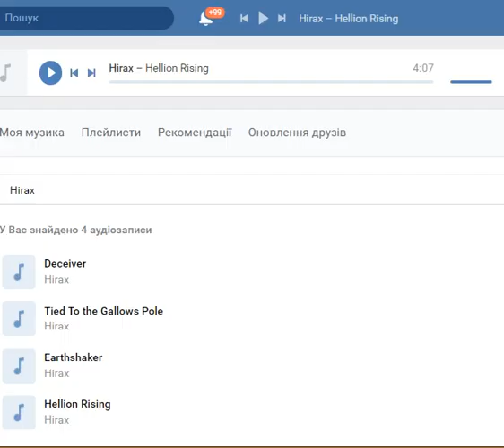Hirax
1.Deceiver
2.Tied To the Gallows Pole
3.Earthshaker
4.Hellion Rising
5.The Plague